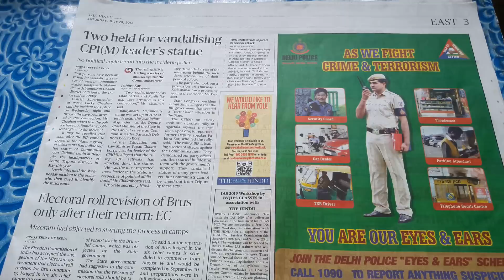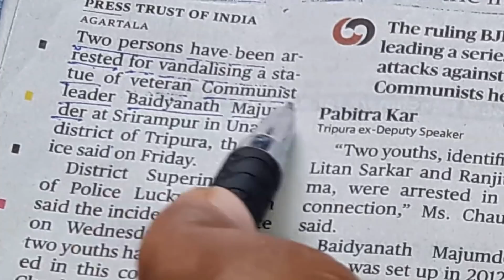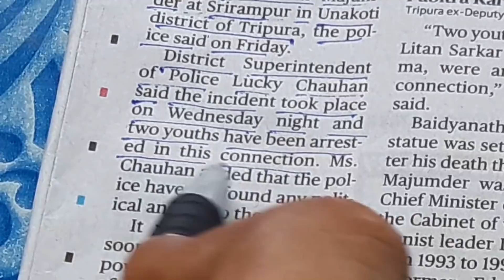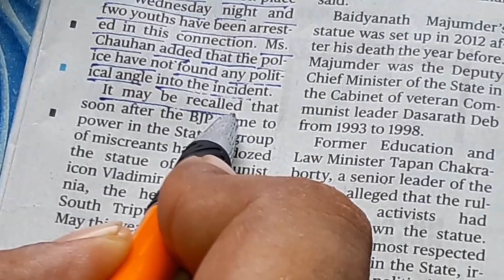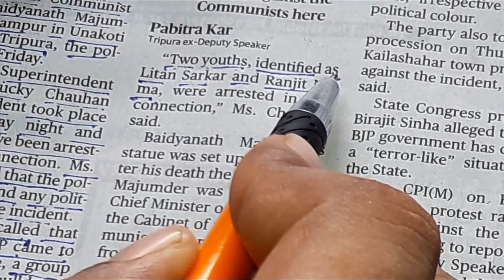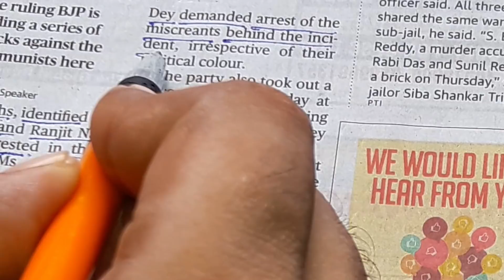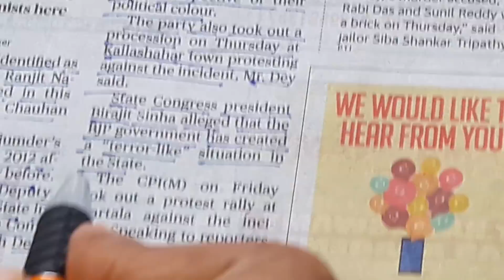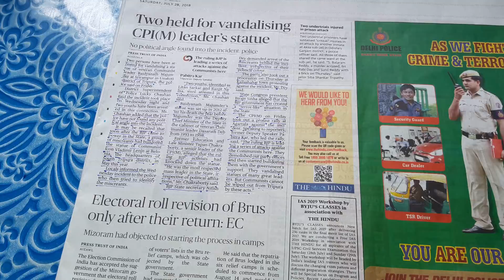28 JULY 2018 THE HINDU PAGE-3 (PART-52)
This video is about "28 july 2018 the hindu page-3